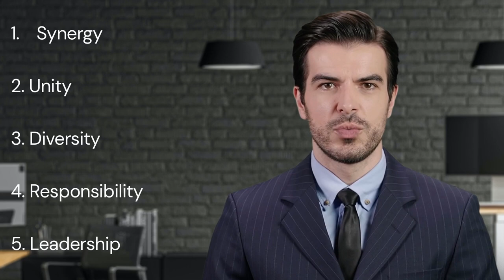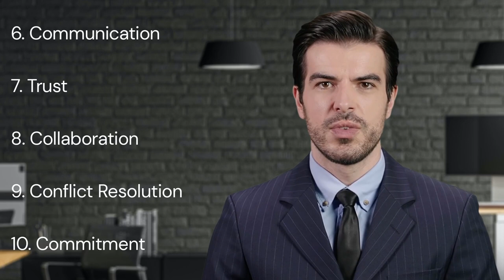Book Insights for Success - Teamwork 101 by John C. Maxwell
Dive into the captivating world of John C Maxwell as we unravel the core principles of effective teamwork in our latest book review video. This review dissects Maxwell's esteemed work, "Teamwork 101", bringing you a detailed exploration of the ten key points from this enlightening book.

Learn about the vital role of synergy, the power of unity, the importance of diversity, the necessity of individual responsibility, and the essence of leadership. We also discuss the significance of effective communication, the backbone of trust, the magic of collaboration, the art of conflict resolution, and the role of commitment in a successful team.

Whether you're a leader, a team member, or just someone intrigued by the dynamics of successful teams, this book review offers valuable insights. Understand how to foster an environment that encourages growth, collaboration, and mutual respect, and how to transform a group of individuals into a high-performing team.

Beyond the review, we draw powerful lessons from Maxwell's perspective, helping you implement these principles in your day-to-day team interactions. The wisdom of "Teamwork 101" is relevant to everyone, from corporate groups to sports teams, to families and friends.

Join us as we explore the essence of effective teamwork and the key to achieving collective success. Remember, "Alone we can do so little, together we can do so much."